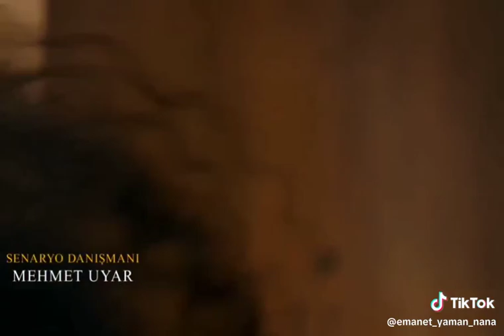NanYam 💕 - La serpiente 🐍